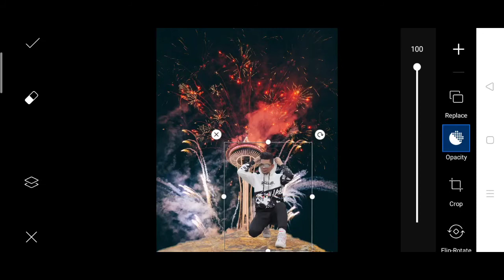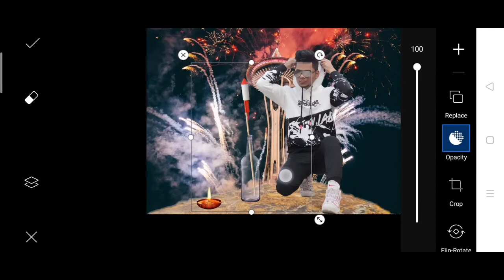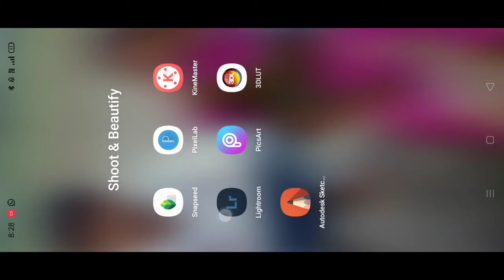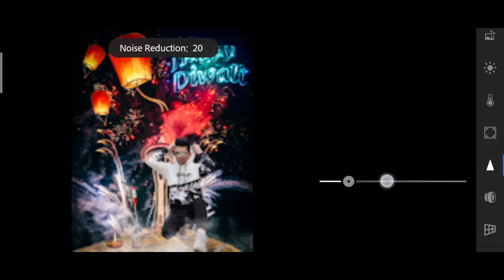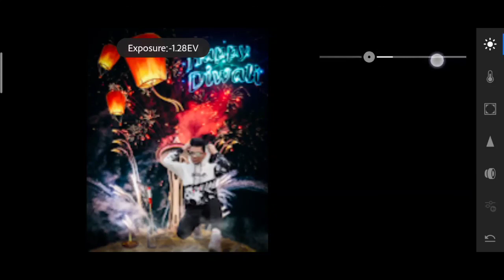Picsart new Diwali festival photo editing | picsart new creative Diwali festival photo editing